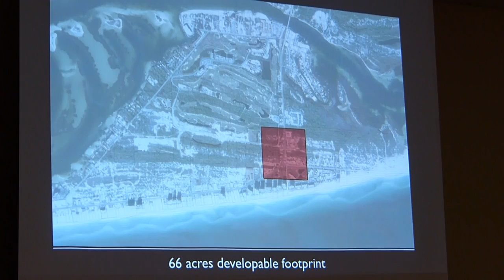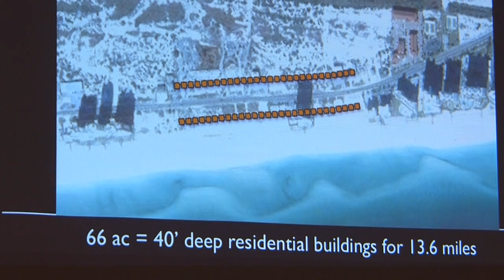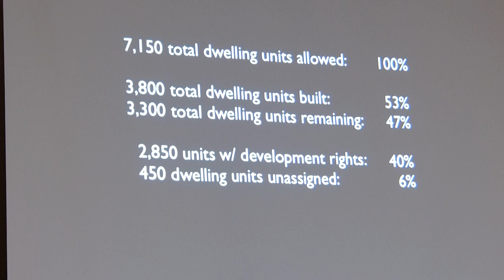Perdido Key Master Plan Charette Pin-up Meeting 10-18-12 video 6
Perdido Key Master Plan Charette Pin-up Meeting 10-18-12. These videos are the first half of this meeting and will give you a feel of what is being accomplished by the talented group of Consultants. If you are interested in this it will fascinate you. If you are not interested it will probably bore the living daylights out of you.